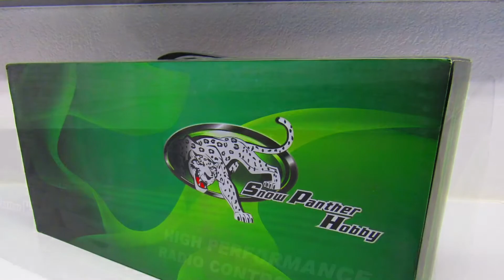The Devil 4WD RC Drifter ARR from HobbyKing